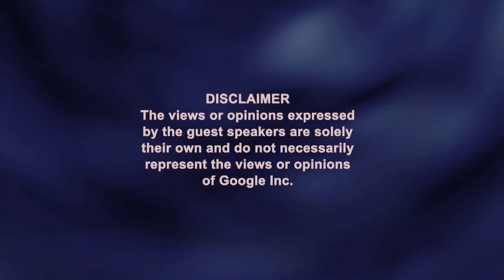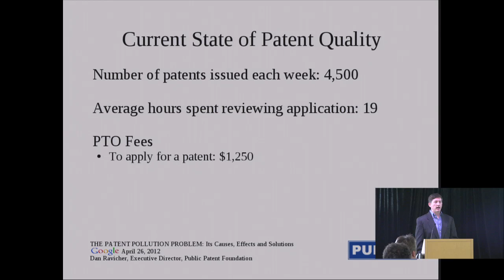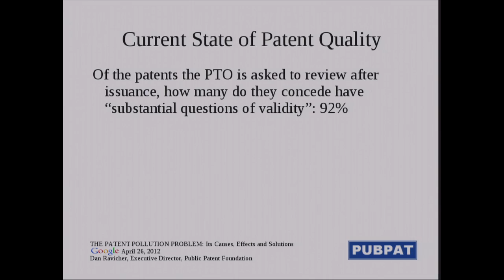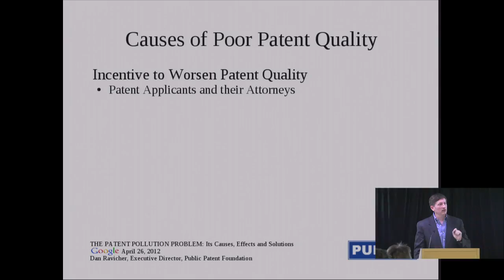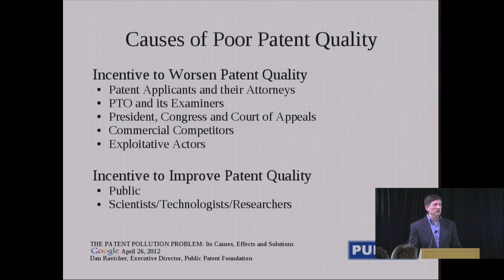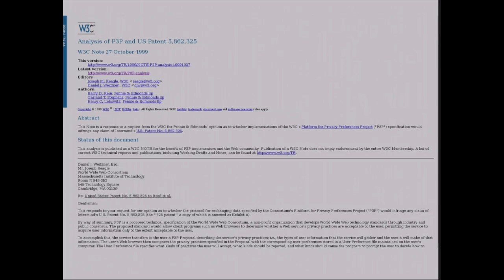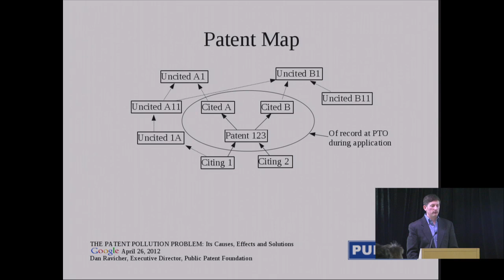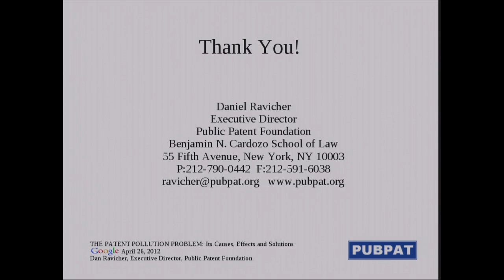The Patent Pollution Problem: Its Causes, Effects and Solutions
Presented by Daniel B. Ravicher

ABSTRACT

America's patent system dates back to the founding of our nation when it was expressly included in the Constitution.  To be sure, a patent system can provide many great benefits to society.  However, patents also pose a great threat to society because the issuance of a patent makes it illegal for any American to do whatever is claimed by the patent.  Thus, it is critically important to the success of our patent system that it maintain high patent quality and ensures only deserving patents are issued.

Unfortunately, the American patent system today is suffering from extremely low patent quality.  Every Tuesday the Patent Office issues 4,000 patents after spending on average less than a couple days in reviewing the merits of each patent application.  When asked to reconsider the merits of patents it previously issued, the Patent Office concedes that the vast majority of them have questionable validity. When patents end up in court as a result of patent owners suing alleged infringers, a large percentage of the time those asserted patents are found to have been improperly granted.  The result is a polluted patent system littered with trash patents that impede technological development.

In this Google Tech Talk, Prof. Daniel B. Ravicher of the Public Patent Foundation and Benjamin N. Cardozo School of law will explain why patent quality is so low in America today, describe in detail the ways in which low patent quality is harming Americans, and propose mechanisms for solving the low patent quality problem.

Speaker: Daniel B. Ravicher
Daniel B. Ravicher is Executive Director of the Public Patent Foundation ("PUBPAT") and a Lecturer in Law at Benjamin N. Cardozo School of Law. Labeled a modern day 'Robin Hood' by Science magazine, and awarded an Echoing Green Fellowship for social entrepreneurship, Professor Ravicher is a registered patent attorney who writes and speaks frequently on patent law and policy, including twice testifying as an invited witness before Congress on the topic of patent reform.  As a result of his accomplishments and professional reputation, Professor Ravicher was named to both Managing Intellectual Property magazine's '50 Most Influential People in IP' list and IP Law & Business magazine's 'Top 50 Under 45' list.  Professor Ravicher received his law degree from the University of Virginia School of Law, where he was the Franklin O'Blechman Scholar of his class, a Mortimer Caplin Public Service Award recipient and an Editor of the Virginia Journal of Law and Technology, and his bachelors degree in materials science magna cum laude with University Honors from the University of South Florida.  Professor Ravicher writes about patent policy issues for the Huffington Post and patent related corporate valuation issues for Seeking Alpha.  He is admitted to the United States Supreme Court, the Courts of Appeals for the Federal, 2nd and 11th Circuits, the District Courts for the Southern and Eastern Districts of New York, the State of New York, and the United States Patent and Trademark Office.

This talk was hosted by Boris Debic.